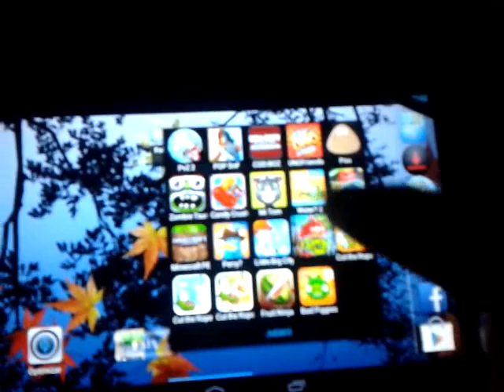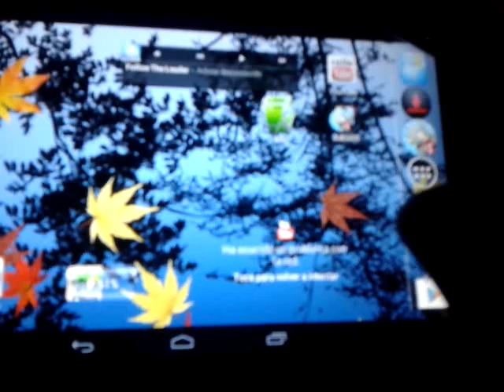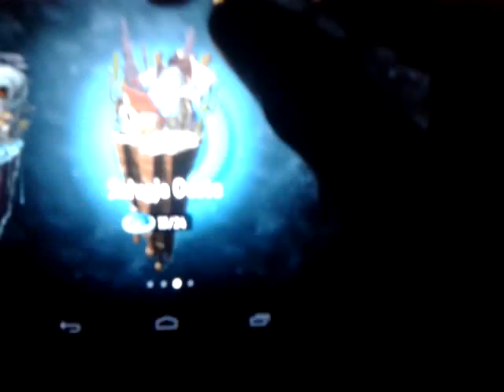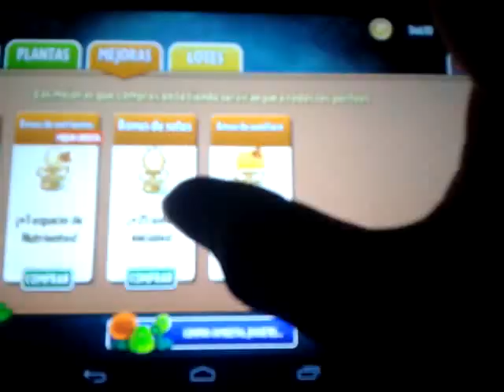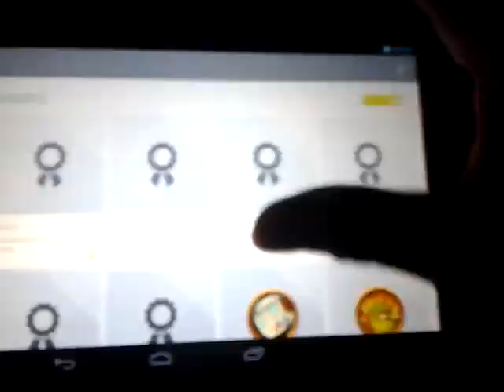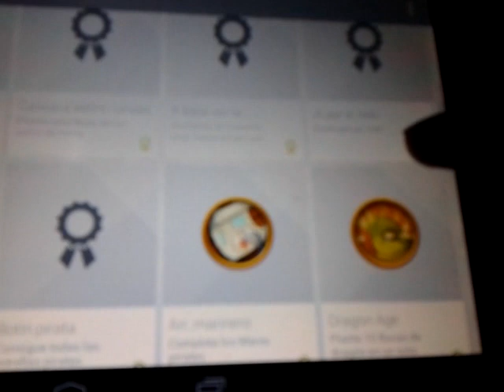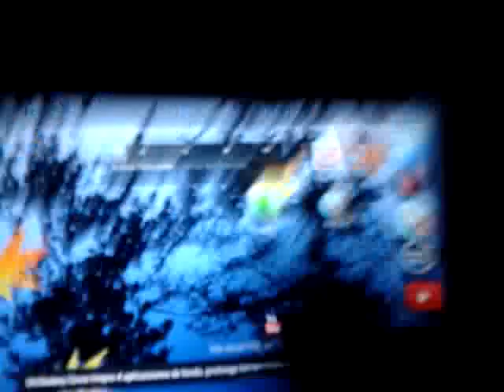Plantas vs zombie 2 -ERRORES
Errores de la tecnología
Capitulo 2
Plantas vs zombie 2
Link del pvz2 desde playa store: